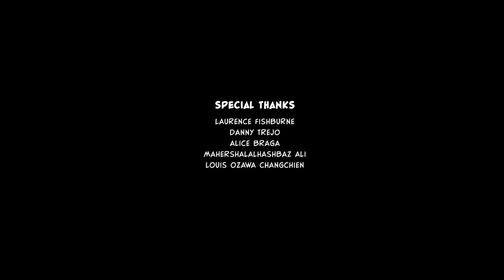PRDTRS Moments of Extraction